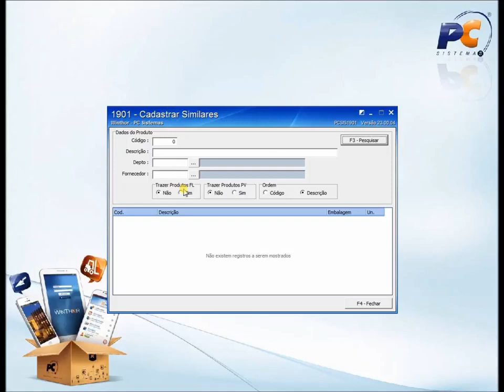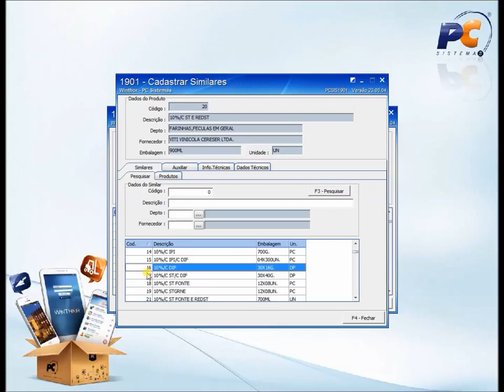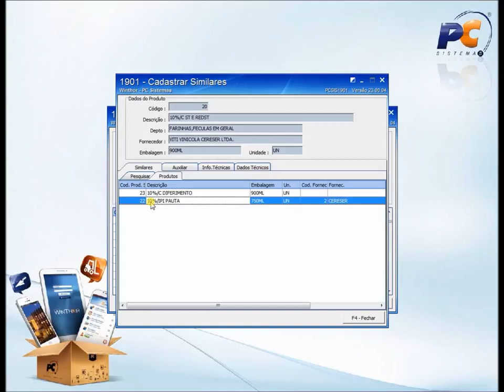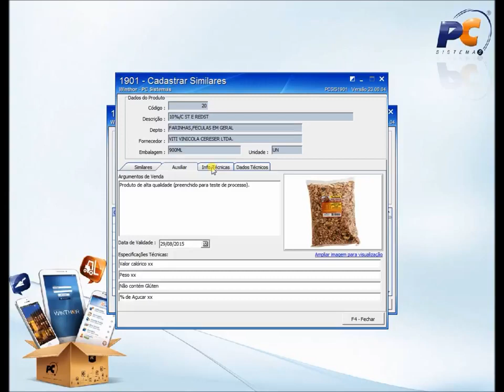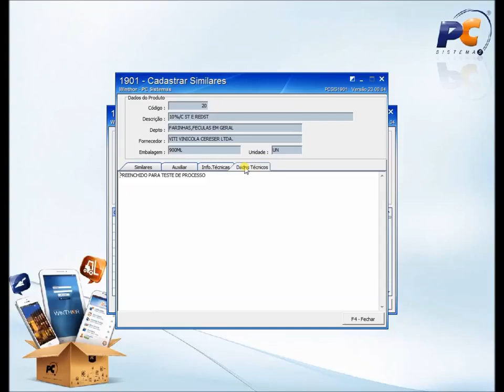Processo Cadastar Similares (Rotina 1901) - WinThor 23